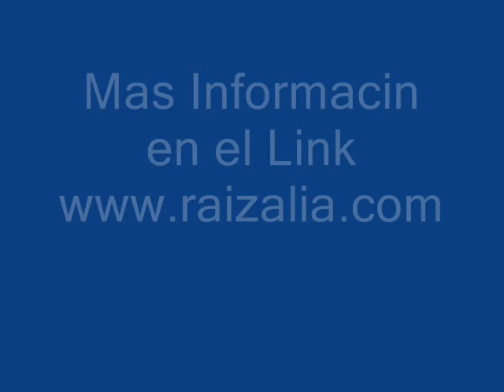Apartamento en Venta en Ciudad Jardin en Loc. Suba Bogota Colombia Vendo Finca Raiz Código: 916YBG